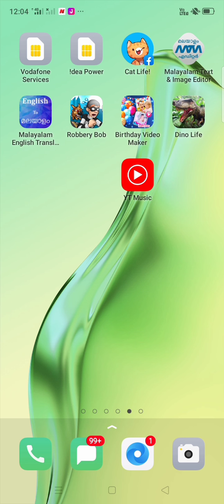Robberry bob part - 1 ( chapter - 3 ) ഈസി ആയി എങ്ങനെ കളിക്കാം?